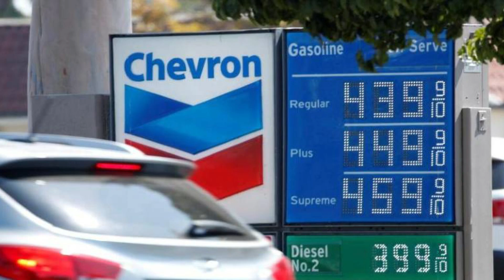🔴​ 👉 ​👉 ¿Ahora DIOSDADO Es ASESOR PETROLERO? 🙈​ 🙊​ 🙈​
ME PREGUNTO YO  ¿Ahora DIOSDADO Es ASESOR PETROLERO? ¿ QUE OPINAS DE ESTO?